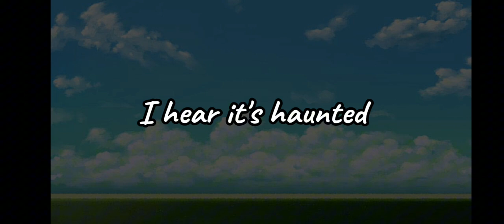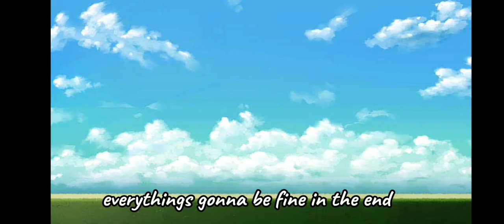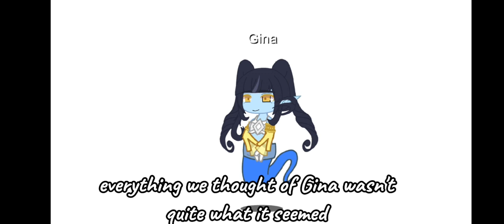1000 doors (6 rooms)//Music video//Moon Report reality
guess who got bored